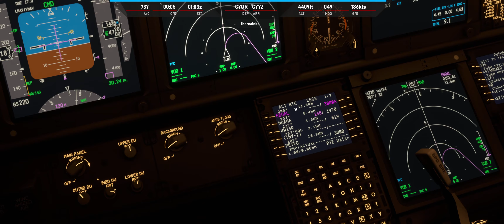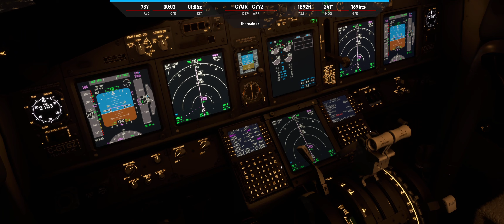Westjet 737 Missed Approach at Toronto Pearson